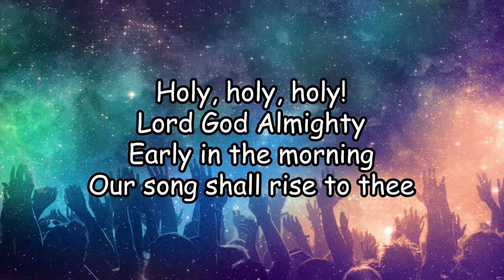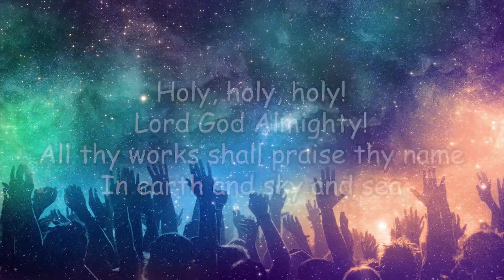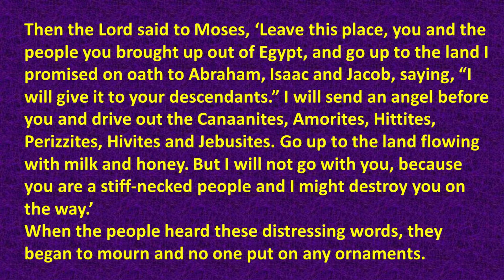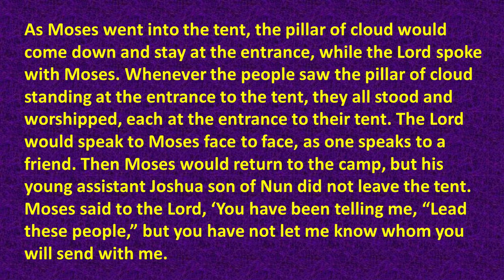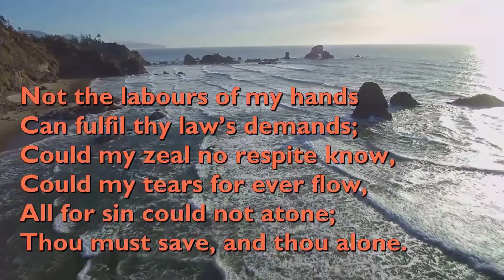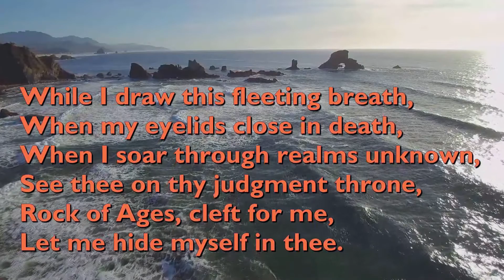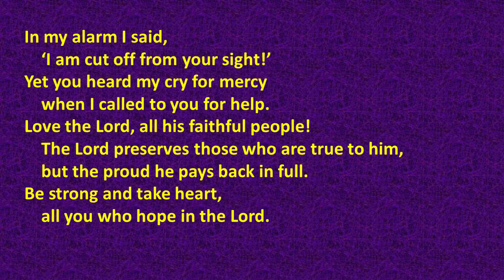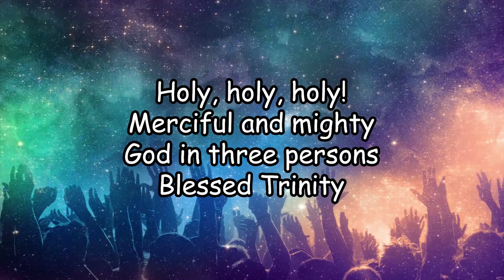Daily Devotions for Friday 30th July 2021